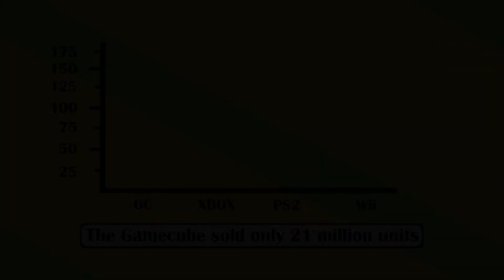INfographics video Gamecube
A small infographics video, done as an exam.